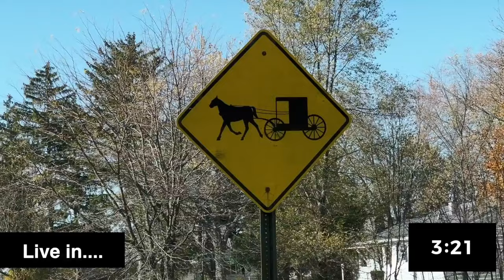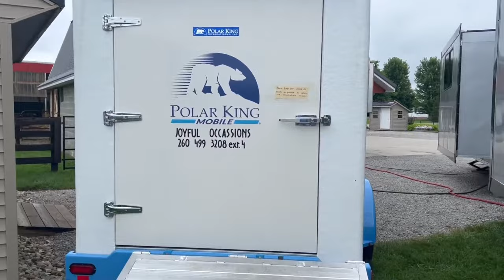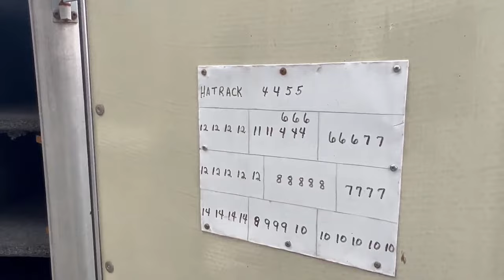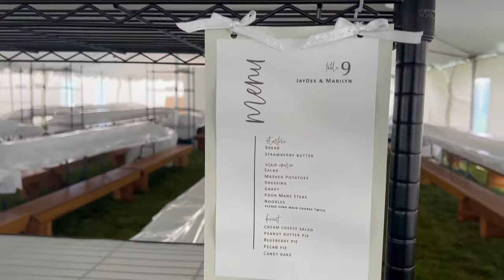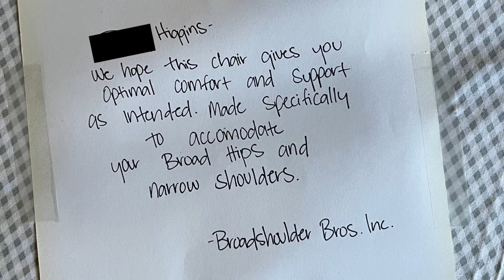What Happens at Amish Weddings?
I have pictures! Join me live with questions.

Handcrafted Amish Products. More to come!

Amish Rescue Mission Mailing Address

  Welcome to The Amish Potato’s Channel. My name is Cj Miller. I was raised Amish in Shipshewana, IN. I was Amish until I was 16 years old, when I started dressing “English”, drove a car and partied on the weekends. This is called Rumspringa.
      I did this until I was in my late twenties. I then briefly joined the amish church, left again, and moved to Idaho where I discovered the truth of who Christ is, married my lovely wife and am now sharing my story on Youtube.